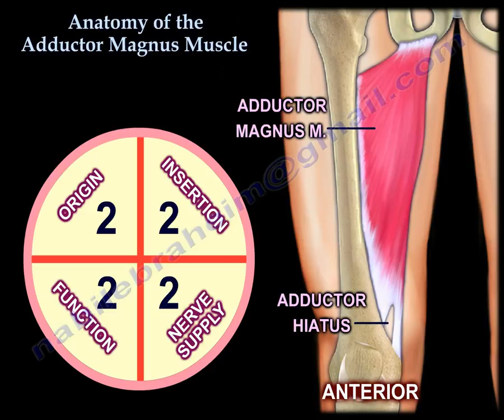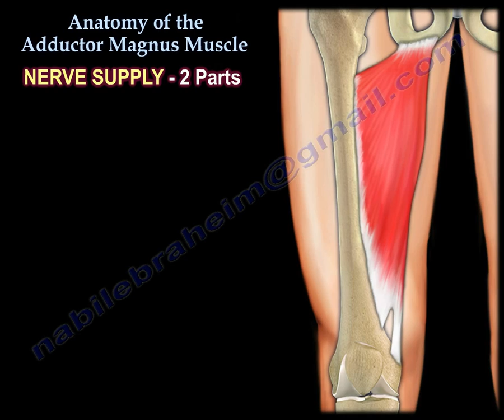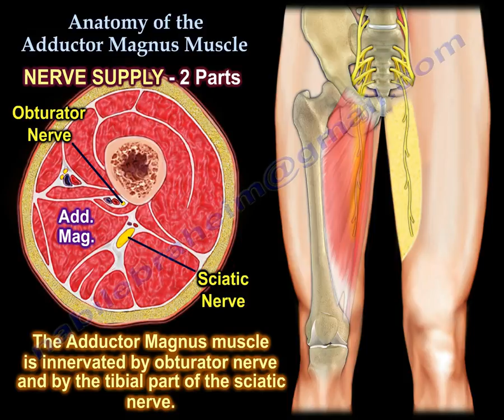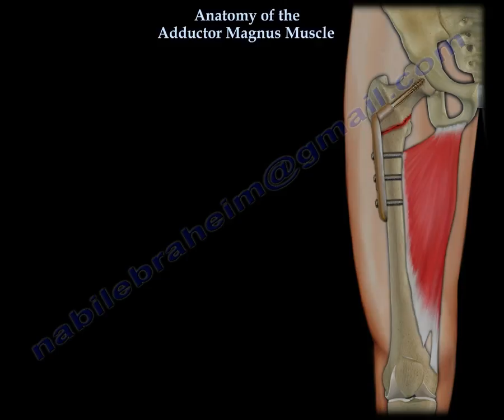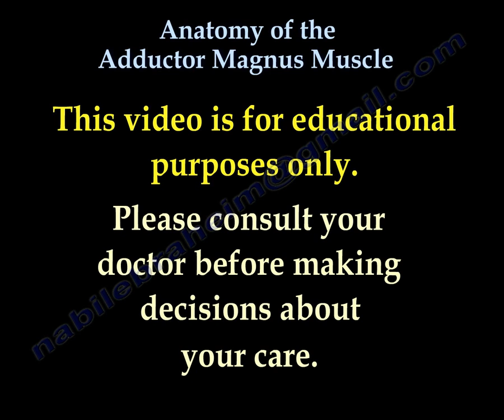Anatomy Of The Adductor Magnus Muscle - Everything You Need To Know - Dr. Nabil Ebraheim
Dr. Ebraheim’s educational animated video describes the anatomy of the adductor magnus muscle.

The adductor magnus is a very thick triangular muscle.
Origin: 2 parts. The pubic part arises from the inferior pubic ramus. The ischial part arises from the ischial ramus and the inferior lateral part of the ischial tuberosity. Ischial muscle part is the largest and thickest. The ischial part is close to the hamstrings muscles and it acts like the hamstrings.
Insertion: the pubic part inserts into the gluteal tuberosity, the linea aspera and the supracondylar ridge. Linea Aspera is a ridge of roughened surface in the posterior surface of the femur. The ischial part (thick part) descends vertically and inserts into the adductor tubercle. The ischial part goes from the ischial tuberosity to the tubercle.
The adductor magnus muscles is located within the medial compartment of the thigh. The adductor magnus muscles is innervated by the obturator nerve and by the tibial part of the sciatic nerve. The pubic part is the adductor part supplied by the posterior division of the obturator nerve. The hamstrings part of the ischial part is supplied by the tibial nerve. From proximal to distal, the muscle is supplied by the obturator artery, the deep femoral artery and its perforating branches and from small muscular branches arising directly from the femoral artery.
Function: the pubic part is a true adductor of the thigh. The ischial part extends the hip. Tests for obturator nerve-adductor muscle assessment: while in a sitting position, the examiner has the patient squeeze the thighs with resistance placed at the inside of the knees. Weak thigh adduction indicated obturator nerve injury.
Important surgical considerations
It is advised not to use a compression hip screw in intertrochanteric reverse oblique fractures of the hip. Medial displacement of the distal fragment may occur due to pull from the adductor muscles. Strong pull and displacement of the distal femur fracture fragment by the adductor muscle occurs in subtrochanteric fractures.
Adductor myodesis:
•It is a critical part of a transfemoral amputation. If it is not performed, the abductors and hip flexors can cause the femur to abduct, leading to severe problems with gait.
•Improves the clinical outcome
•Provides soft tissue envelope that helps in prosthetic fitting.
•It improves position of the femur.
•Allows more efficient ambulation.
The adductor magnus muscle is 4 times larger than the longus and brevis. Above knee amputation could result in 70% loss of the adduction movement. For maximum prosthetic control after distal transfemoral amputation, myodesis should be done and the residual limb is maintained in slight adduction.